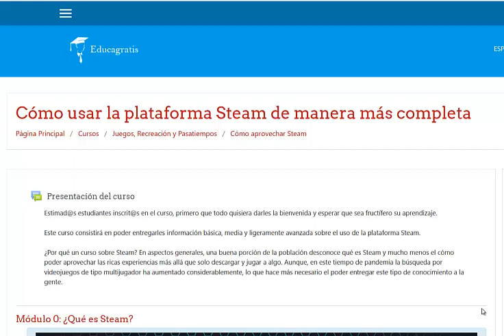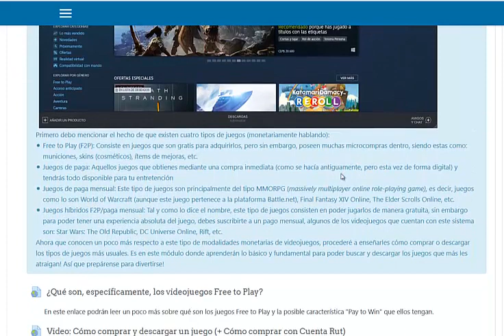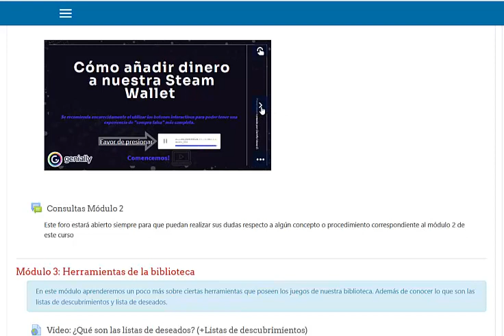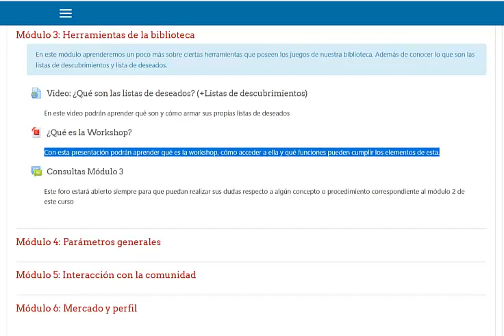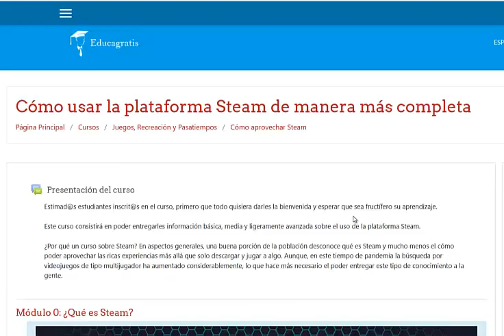Como usar la plataforma Steam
Curso "Cómo usar la plataforma Steam de manera más completa"

Objetivo: Entregar a las personas un conocimiento básico (e incluso un poco más avanzado) sobre cómo utilizar la plataforma Steam y poder así compartir con amigos/as de manera online.